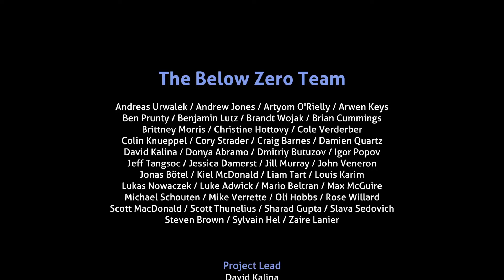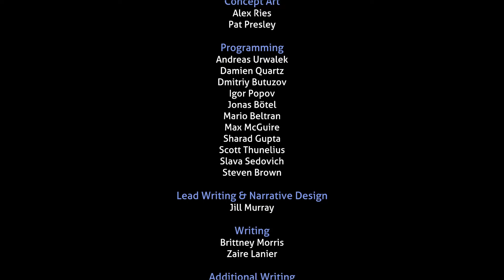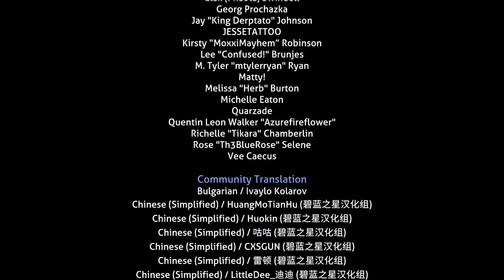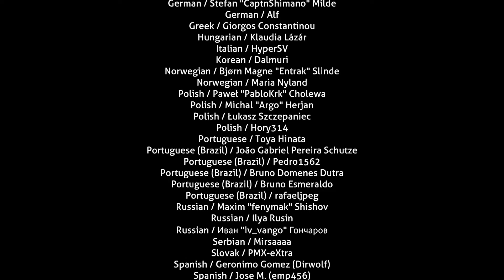WE BUILT ALAN A BODY! | Finale | Subnautica: Below Zero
Welcome to the final episode of Below Zero! Today, we finally build each of AL-AN's body components and combine them! We have talks with AL-AN and discover his secrets, before heading back to Outpost Zero where we start our journey back to the architect home planet! Tune in to see how everything wraps up!

[Music]
In Search of Familiar Harmonies - Ben Prunty
Ten Thousand Souls - Ben Prunty
Below Zero - Ben Prunty
A Larger Consciousness
The Temperature of The Air on The Bow of The Kaleetan - Chris Zabriskie

[Chapters]
0:00 - Body Components
2:50 - Assembling AL-AN!
7:35 - To The Gate Base!
8:20 - Will We Join Him?
10:05 - Of Course We Will!
14:15 - THROUGH THE PHASE GATE!!!
15:55 - Reflection (In The Ice, And Upon The Series)